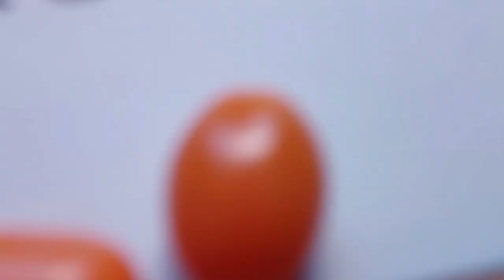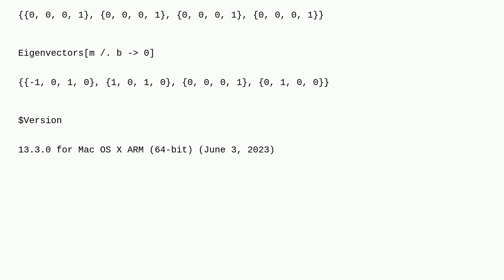Mathematica: Eigenvectors are dividied by zero depending on evaluation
Eigenvectors are dividied by zero depending on evaluation

A special thanks goes out to the community

  linear-algebra evaluation